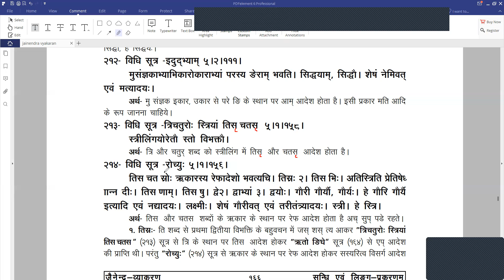82.जैनेन्द्र महावृत्ति "ब्र.प्रदीप शास्त्री"पीयूष"सूत्र -अजंत स्त्रीलिंग प्रकरण